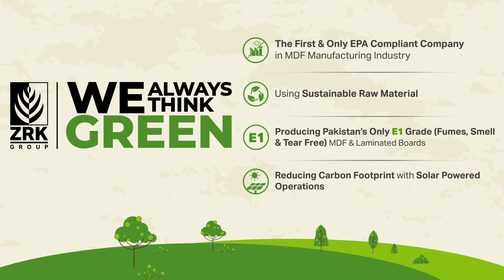ZRK GROUP ALWAYS THINK GREEN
We are Pakistan's only EPA compliant, environmentally responsible MDF manufacturer. We take great pride in caring for the environment and contributing to the country's "green footprint" by sourcing raw materials from sustainable Agroforestry and having manufacturing facilities capable of producing products that meet European Emission Standards.